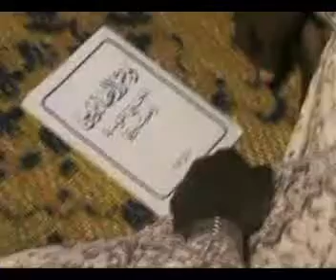Priere de soutien a Akimatou Abeni Paraiso-01